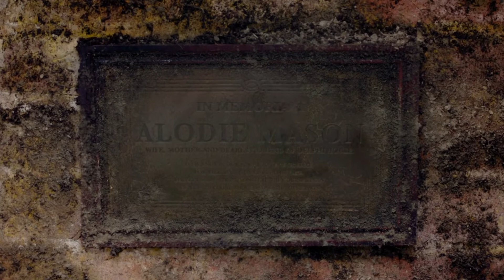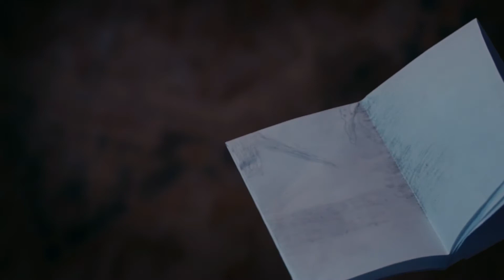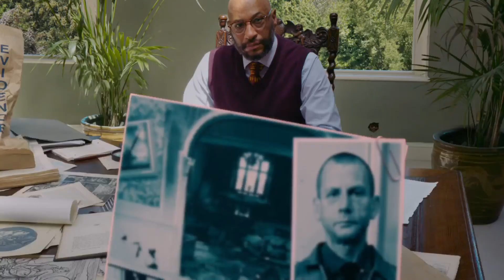Erica Crazy ass game